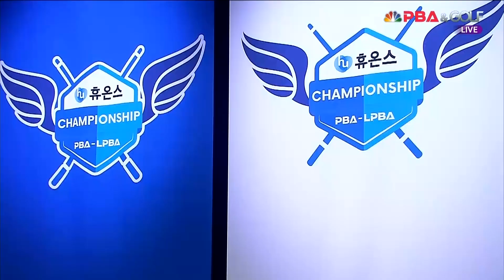박인수 vs 강동궁 64강 2세트 HL[휴온스 PBA 챔피언십 2022] (2022.10.27)